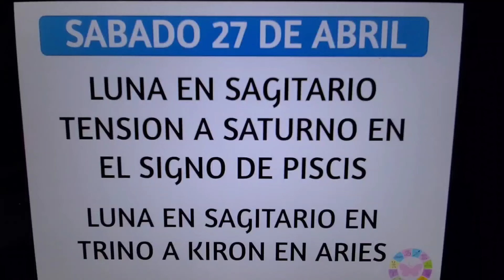📅Sábado 27 de Abril. LUNA EN SAGITARIO TENSION A SATURNO EN PISCIS. Que nos deparan los astros hoy?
📅Sábado 27 de Abril. LUNA EN SAGITARIO TENSION A SATURNO EN PISCIS. Que nos deparan los astros el día de hoy? 📌📅